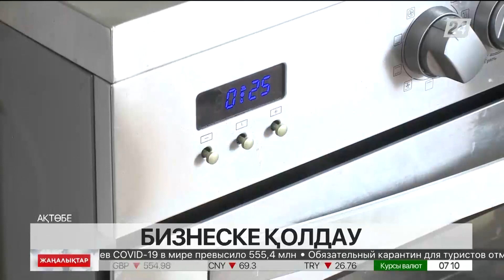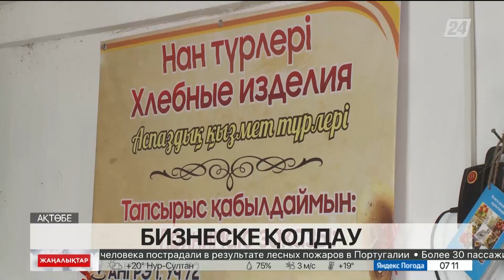Ақтөбеде қайтарымсыз грант үміткерлерінің істі өрлету барысы бақылауға алынады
Биыл Ақтөбеде 350-ге жуық адамға кәсіп бастау үшін қайтарымсыз грант беру көзделіп отыр. Бизнес жоспарларын жасаған үміткерлер қазір өтініш беріп жатыр.